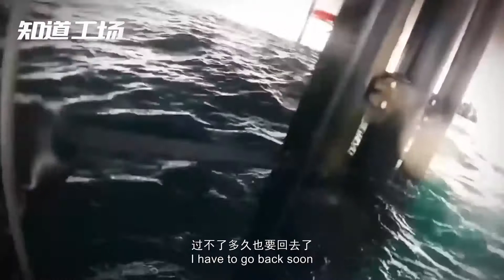印度精锐蛙人抵达边境：照片却暴露秘密，1米厚冰层想冻死吗？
印度国防部长辛格在观看拉达克地区印军演习和装备的时候，印军展示特种部队使用的单兵潜航器。其实就是印度特种部队蛙人特种兵装备，印度海军突击队的每位成员都具有伞降和作战潜水员的资格证书，可在各种环境下执行战斗任务。